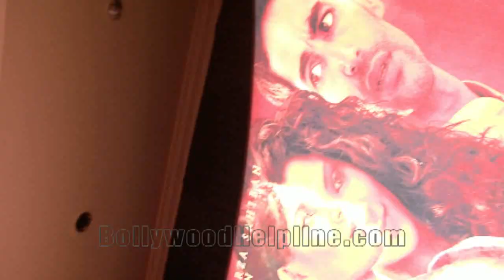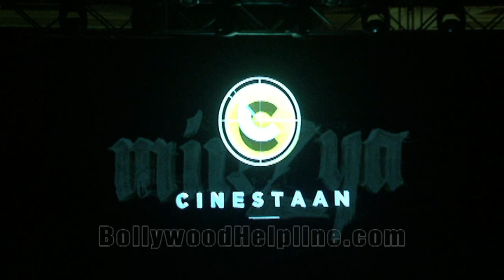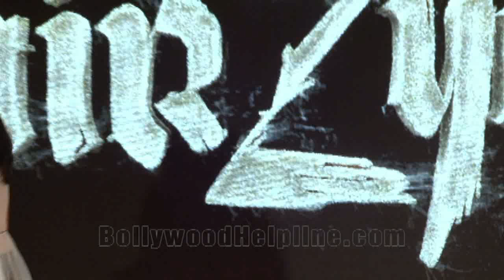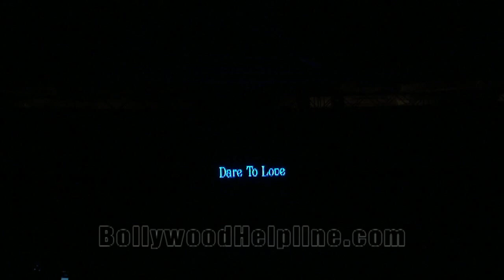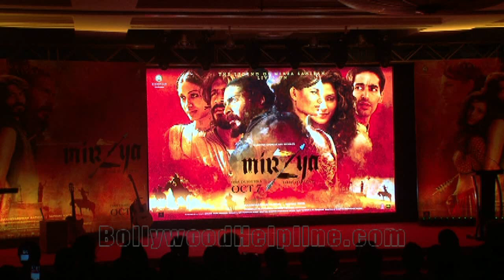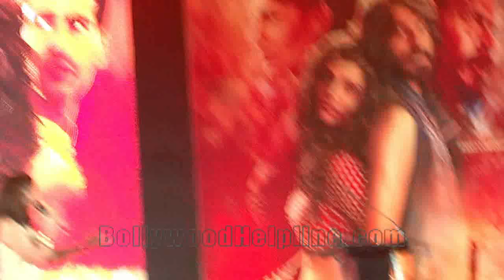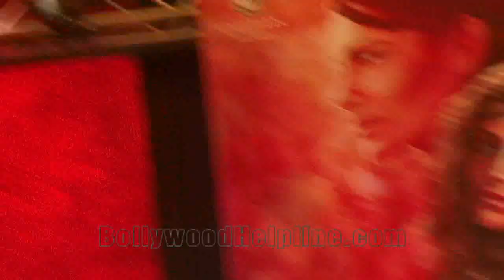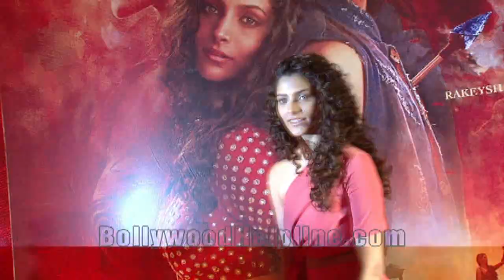UNCUT - Rakeysh Omprakash Mehra, Gulzar Saab & Harshvardhan Kapoor At Music Launch Of Mirzya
UNCUT - Rakeysh Omprakash Mehra,Gulzar & Harshvardhan Kapoor At Music Launch Of Mirzya